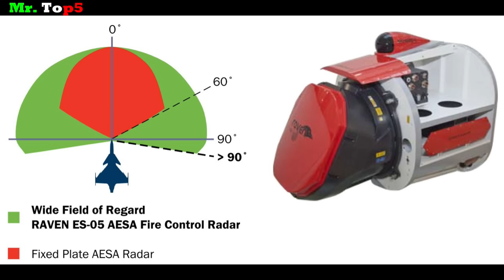Poderosa Industria Militar de ITALIA.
En este nuevo video vamos a conocer a lo mejor de la industria militar italiana, una de las industrias militares más poderosas de toda Europa.